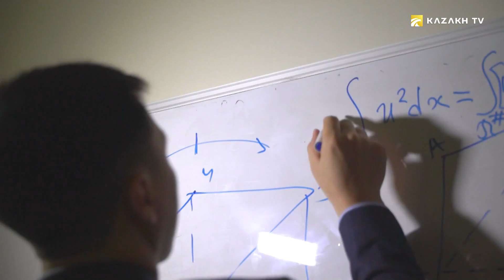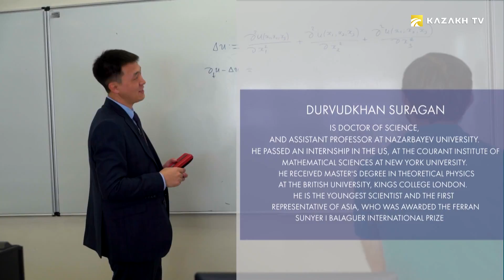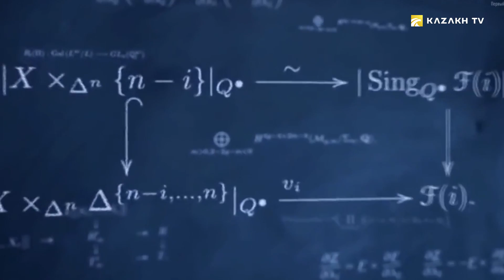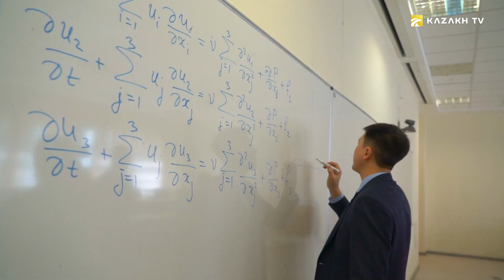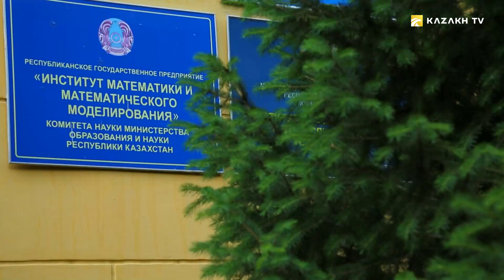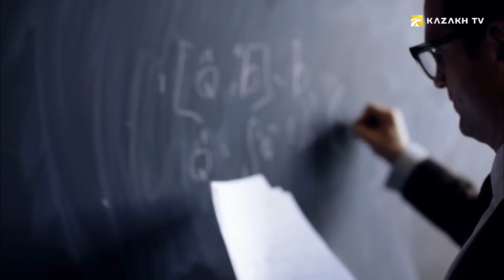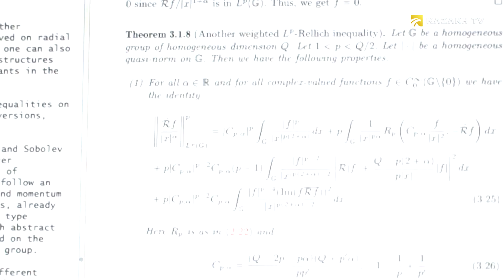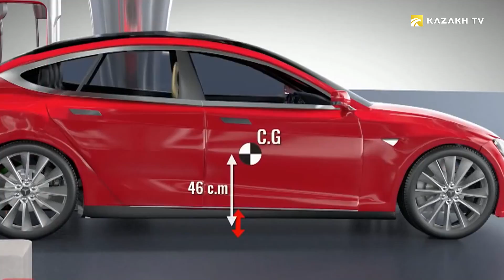Next Genaration №12. Durvudkhan Suragan. The young king of science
Durvudkhan Suraghan is Doctor of Science and Assistant Professor at Nazarbayev University. He passed an internship in the US, at the Courant Institute of Mathematical Sciences at New York University. He gained Master's degree in theoretical physics at the British University, Kings College London. He is the youngest scientist and the first representative of Asia, who was awarded the Ferran Sunyer i Balaguer international prize.